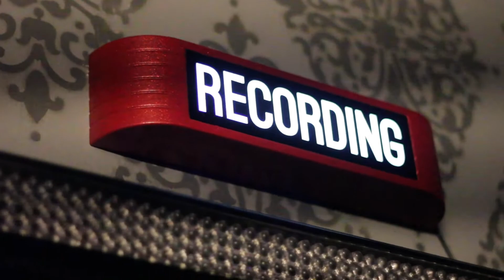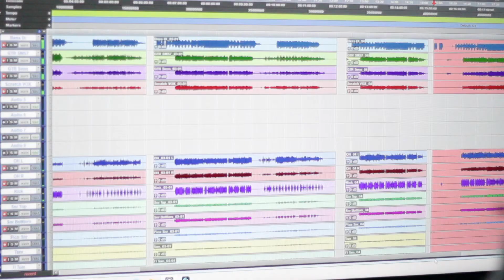This Band is Locked In 🔥: Prime Time Documentary Ep. 5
April 1st, 2020 the band steps in Wide Awake Recordings to lay down some songs. Here's a little inside peek. The 7-hour session is mostly what you'll hear on the upcoming project.